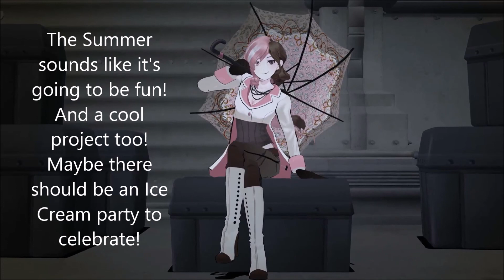Summer Plans For The Channel Incoming!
So I wanted to give everyone a heads up on what's to come for the channel in the summer! I'm excited for what's to come and I hope you are too!

RWBY is Owned by Rooster Teeth.